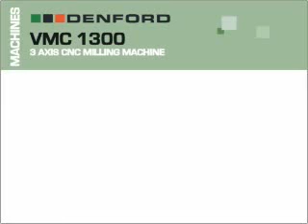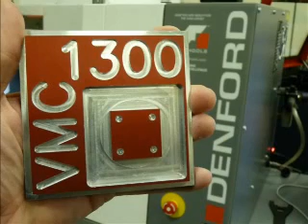Denford VMC1300 Machining Aluminium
Denford VMC1300 CNC Milling Machine cutting  Aluminium and showing the toolchange sequence